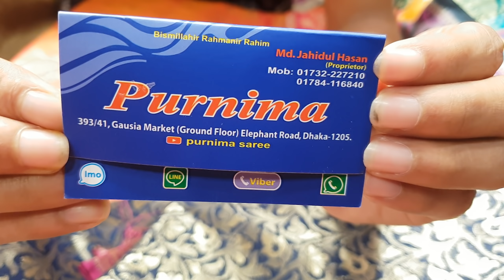অরজিন্যাল রেশমি কাঞ্জিবরন কাতান শাড়ি। resmi katan saree collection